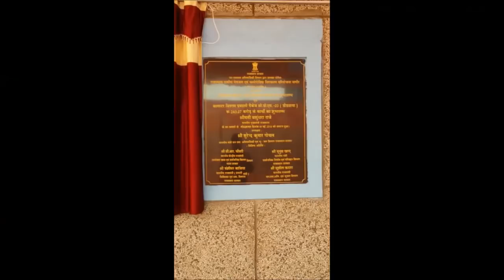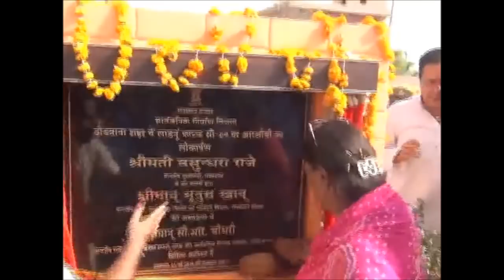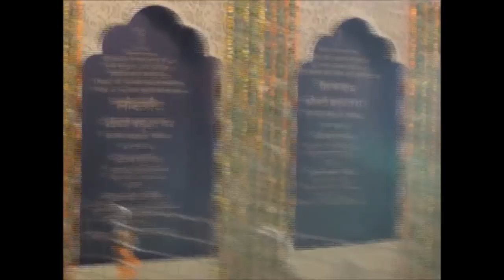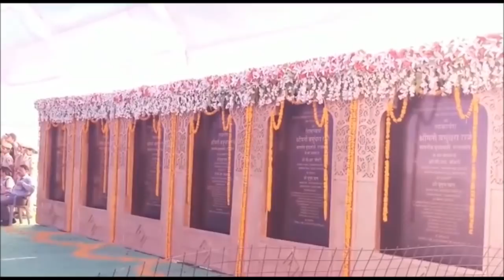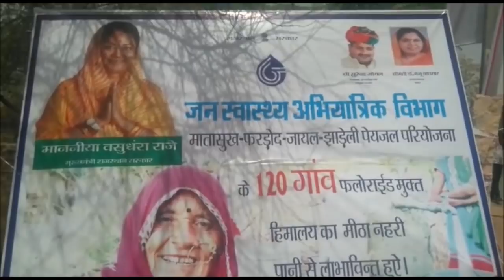NAGAUR दौरे पर CM VASUNDHARA RAJE ने दी करोड़ों की सौगात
मुख्यमंत्री वसुंधरा राजे मंगलवार को अपने तीन दिवसीय दौरे पर नागौर जिले के जायल पहुंची ...जहां सीएम राजे ने जायल और डीडवाना में इंदिरा गांधी नहर परियोजना के तहत 3 हजार करोड़ रुपए की लागत से मीठा पानी पहुंचाने वाले प्रोजेक्ट का उदघाटन किया .आपको बता दें कि मुख्यमंत्री 3 मई तक जिले में रहते हुए विभिन्न क्षेत्रों का दौरा करेंगी. सीएम ने पहले दिन जायल विधानसभा क्षेत्र में 120 गांवों के लिए बनी नहरी जलप्रदाय योजनाओं का शुभारंभ किया. साथ ही जायल में विश्राम गृह और 3 मिसिंग लिंक सड़कें और आठ ग्राम पचायतों में ग्रामीण गौरव पथ का लोकार्पण किया .वहीं बड़ी खाटू दरगाह मिसिग लिंक का शिलान्यास सीएम ने किया .इसके बाद सीएम राजे डीडवाना पहुंची .जहां मुख्यमंत्री ने 737 करोड़ की योजनाओं का लोकार्पण और शिलान्यास किया. मुख्यमंत्री ने यहां मीठे पानी की योजना की शुरूआत की वहीं नागौर फाटक और लाडनूं फाटक पर आरओबी निर्माण और फोरलेन सड़क का लोकार्पण किया. वहीं बांगड़ होस्पीटल में 300 बेड अस्पताल टाउन हॉल और पीपीपी मोड पर केंद्रीय बस स्टैंड का शिलान्यास किया. इसके बाद मुख्यमंत्री ने मिर्धा पार्क में लोगों को संबोधित किया .मुख्यमंत्री ने यहां महिला कॉलेज की छात्राओं से संवाद किया और शहर भ्रमण किया .इस दौरान पीडब्ल्यूडी मंत्री यूनुस खान, राज्य मंत्री सी आर चौधरी, विधायक डॉ मंजू बाघमार समेत भाजपा पदाधिकारी और कार्यकर्ता मौजूद रहे .राजे ने पहले दिन करीब 1394 करोड़ रुपये के विकास कार्यों का लोकार्पण एवं शिलान्यास किया. साथ ही कहा कि नागौर राजस्थान का दिल है...ये मेरे परिवार का हिस्सा है. हमने जो वादे किए थे वे पूरे किए हैं. लेकिन दूसरी सरकारों ने सिर्फ वोट लिए.